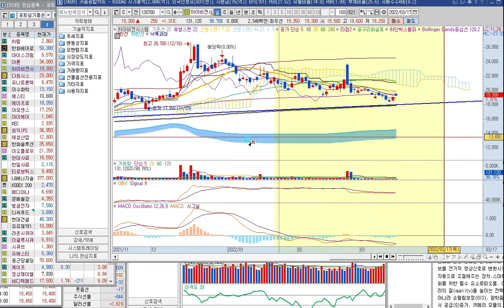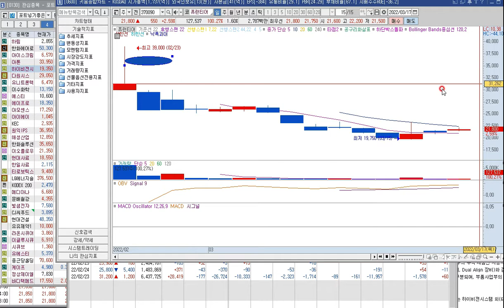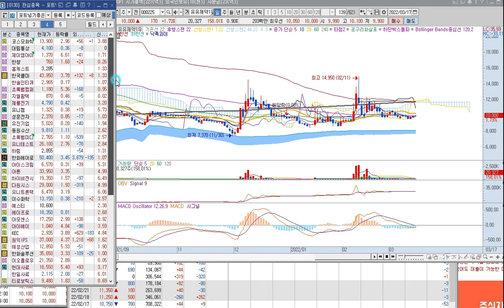상승을 응원합니다.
중소형 건설수 못산게 아쉽네요.

방송내용은 참고자료이며, 투자판단의 최종책임은 투자하시는 분 본인에게 있습니다.